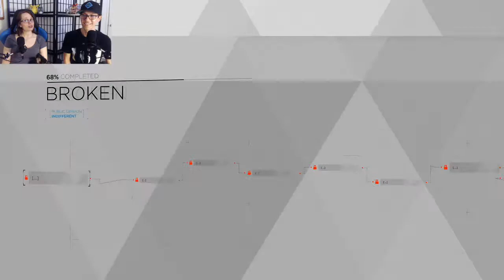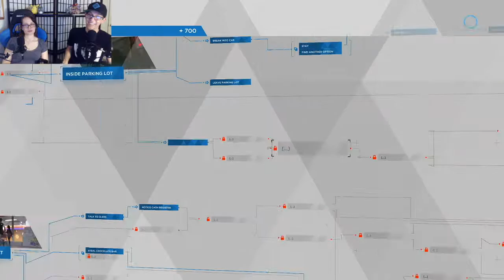Electric Weep - Detroit: Become Human Gameplay (Part 3)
Do androids cry? Apparently the answer is yes. This week: Markus must overcome death and be born again, Connor continues to become unstable and Kara steals all the things to keep Alice safe.